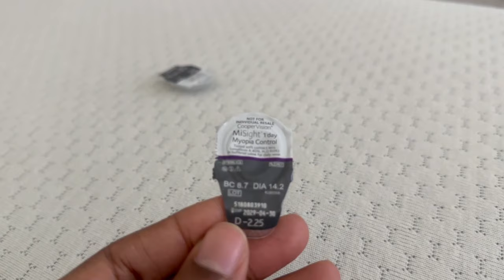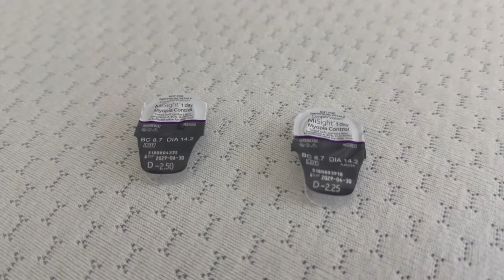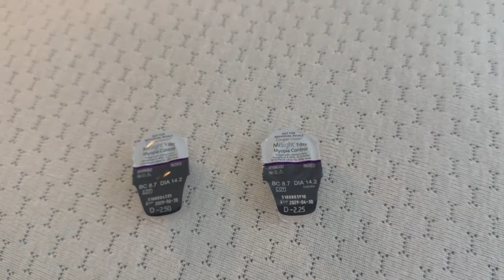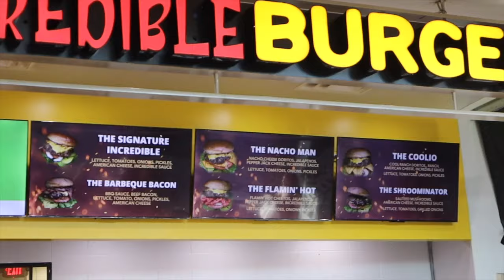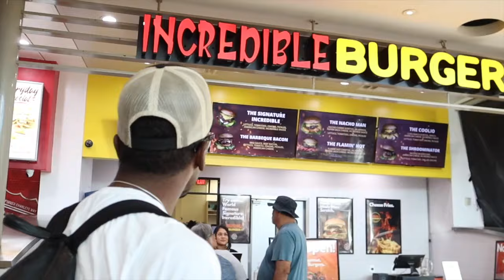Day In The Life Ep 13 | Morning Talks + Underwater Pictures + Family Mall Trip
◄Created by Coleman's On The Move►
 😊 stay beautiful and bless as you are.